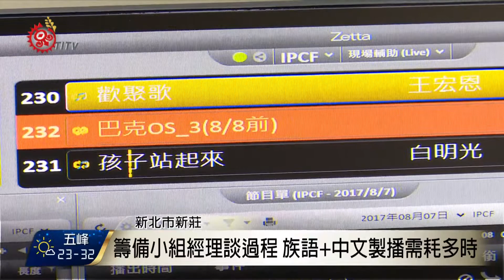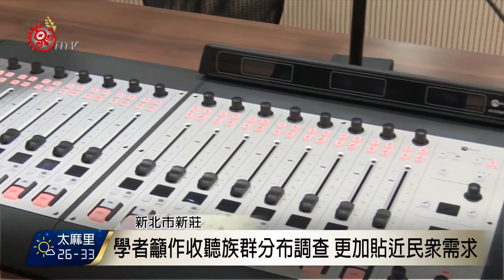原民廣電正式開播 接近服務民眾成挑戰 2017-08-09 TITV 原視新聞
原住民族傳播權實踐需要更周延、廣泛進行，9號Alian96.3原住民族廣播電台的開播，讓族人有一個屬於自己的廣播服務頻道，其他國家原住民族也根據自身經驗分享，認為這項在台灣的創舉非常有意義。

不過籌備這樣一個很不一樣的廣播電台，廖偉凡坦言以自己過去30多年製作廣播的經驗，以前做五分鐘的單元，最多只要花半小時就能完成，現在五分鐘單元需要花上4到5個小時，因為中文加上族語作成雙語後，未必能馬上就配合上廣播節奏。

也有學者提出看法，認為目前一個全國性廣播電台還是有它的限制，未來可能需要依照收聽族群分布，更細緻作出貼近當地語言使用的收聽方式。

至於如何培養具族群觀的廣播人才，真正落實原住民族廣播電台重要角色，也將成為未來一大課題。